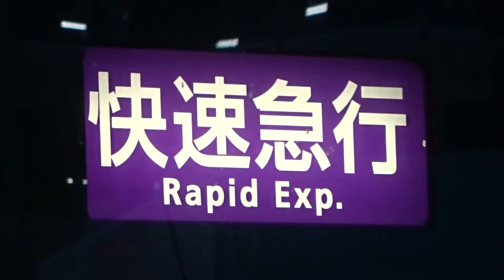【快速急行】京阪10000系10001編成 樟葉発車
2020/05/17追記
視聴回数1000回突破！ありがとうございます！